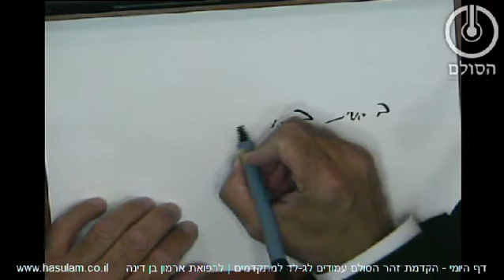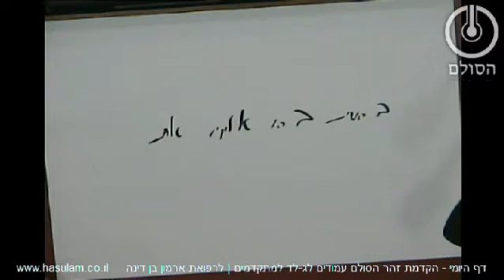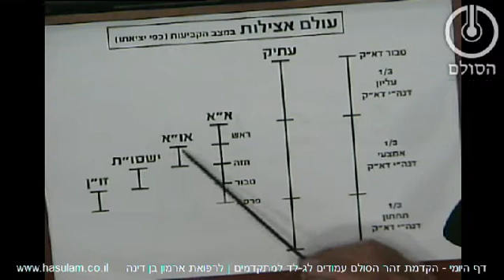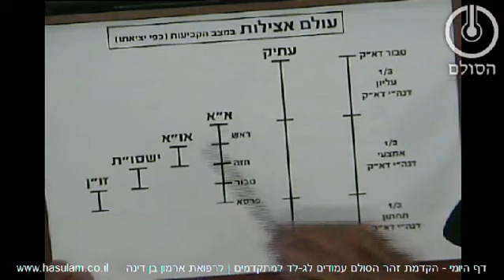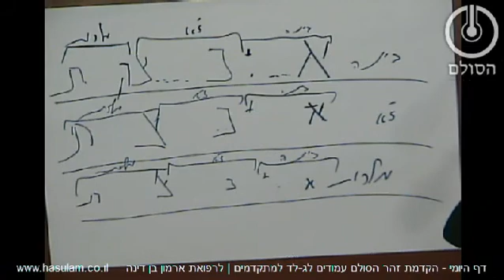דף היומי - הקדמת זהר הסולם עמודים לג-לד למתקדמים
שם המאמר: "אותיות דרב המנונא סבא"

מאמר זה מדבר אודות הלב, שהוא האני של האדם הבנוי מפרטים, שיש לראות מאילו חסרונות לבנותו.
כשבא הקב"ה שהוא בחינת בינה לברוא את הרצון של האדם הנקרא עולם (כנגד זו"ן), המייצג את מקום ההעלם, בדק תחילה מאילו חסרונות יש לבנותו,
ולפיכך נכנסו לפניו כל האותיות המייצגות את החסרונות שבנפש האדם, אשר כל אחת טוענת בפני האדם שבה ראוי לבנות את האני של האדם, שעל-ידי קיום אותו חסרון יושלמו ממילא כל שאר החסרונות.
נכנסה תחילה האות ת' וטענה שבה ראוי לבנות את נפש האדם, שהרי חתומה היא במילה "אמת", אולם מאחר שמידת האמת מחד אינה מאפשרת מקום לטעות, אזי אין שותפות האדם באה לידי ביטוי
ומאידך מאחר שמאפשרת מקום לטעות, אזי אין באפשרי לאדם לפעול את האמת, לכן אין היא ראויה לבנות את נפש האדם,
אלא יש לחפש מקום ביניים, המשלב את צד הבורא הנותן את צד הקיום ואת הנברא השותף הנותן את צד השכלול.
צד הקיום הוא הבסיס שאותו נותן הבורא, שכלל אינו נתון לפגם, הוא המיוצג באות ב' (כנגד ברכה) שאין כנגדו בקליפה, אשר עליו הוסיף האדם את צד השכלול,
שהוא נתון לב' מיני מצבים של אושר או אנדרלמוסייה, הוא המייצג את שאר האותיות (חסרונות) שיש כנגדם בקליפה.
צד השכלול המייצג את בניין הלב מחוייב להתבסס על צד הקיום, המייצג את הדעת כנגד ב' אלפי השנים של חכמה ובינה (כנגד הראש), שאליהם עולים החסרונות בבחינת מ"ן,
הגורמים שעשוע. רוצה לומר שעל-ידי עליית אלו החסרונות (פרטים) לראש (כלל) לצורך ביקוש לגילוי, מתגלה האור בבחינת יהושוע, דהיינו שיורד מהדעת אל הלב, מהידיעה אל השמחה.